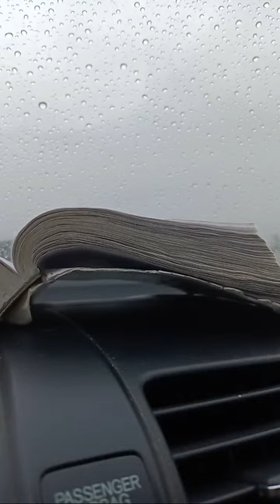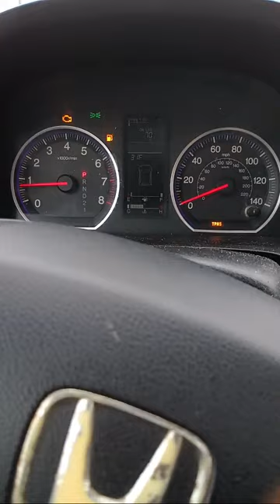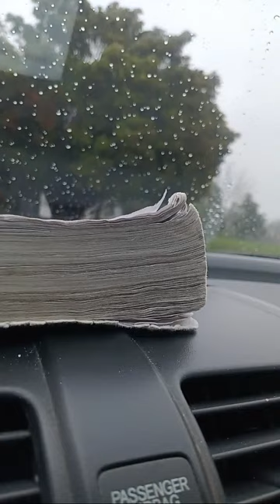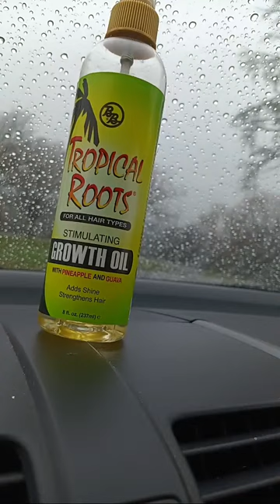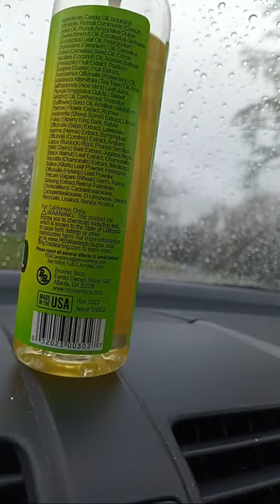Proving Jesus Christ is God for all Unbelievers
Revelation 22:21
Ephesians 2:10
John 8:12
Surely he hath borne our griefs,
and carried our sorrows:
yet we did esteem him stricken,
smitten of God, and afflicted.
Isaiah 53:4
And let the peace of God rule in your hearts, to the which also ye are called in one body; and be ye thankful.
Colossians 3:15